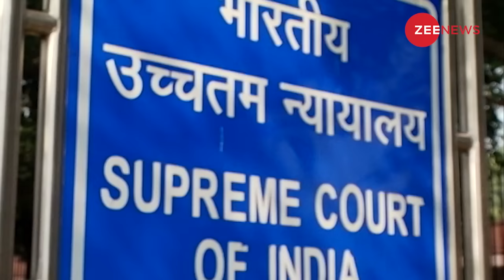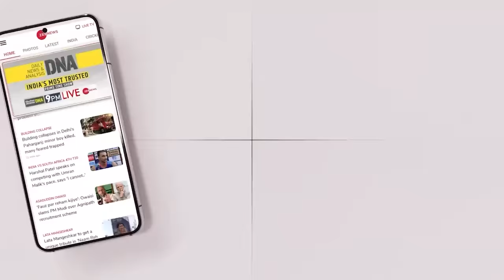Article 370 के लिए Pakistan में चले थे जूते, गजब का वीडियो |PM Modi on Supreme Court Verdict|Owaisi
Article 370 के लिए Pakistan में चले थे जूते, गज़ब का वीडियो | Modi on Supreme Court Verdict| Owaisi on Article 370

Supreme Court gave its verdict on the Union government’s 2019 move to amend Article 370 of the Constitution. The abrogation ended the special status conferred to the erstwhile state of Jammu and Kashmir.Pakistan has upped its diplomatic offensive against India since August 5 when the Narendra Modi government scrapped the special status of Jammu and Kashmir enjoyed under Article 370 of the Constitution.

सुप्रीम कोर्ट ने अनुच्छेद 370 को निरस्त किए जाने की प्रक्रिया को सही करार दिया है। सोमवार को फैसला सुनाते हुए सुप्रीम कोर्ट ने माना है कि अनुच्छेद 370 एक अस्थायी प्रावधान था. कश्मीर से Article 370  हटने के बाद Pakistan की संसद में चल रही थी बहस. अचानक पाकिस्तान के विपक्षी दल मुस्लिम लीग-नवाज (पीएमएल-एन) के सीनेटर मुशाहिदुल्ला खान और विज्ञान एवं प्रौद्योगिकी मंत्री फवाद चौधरी आपस में भिड़ गए.